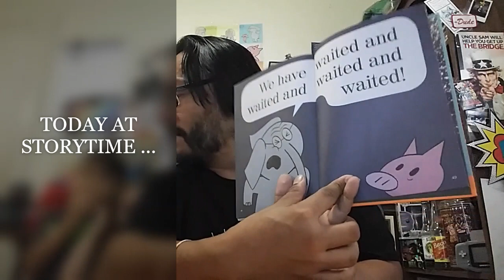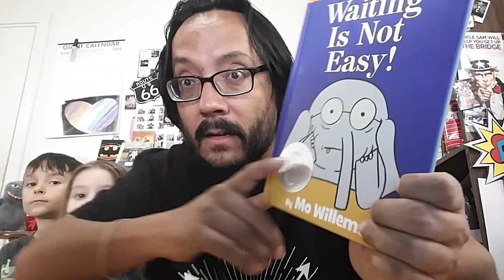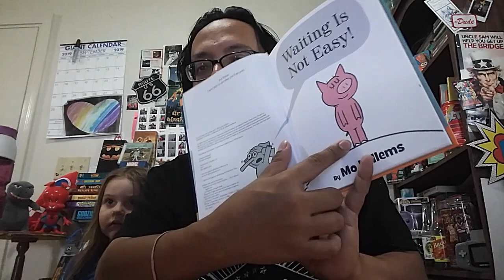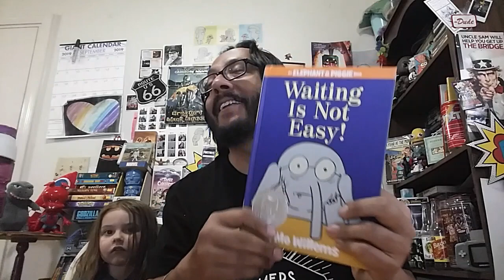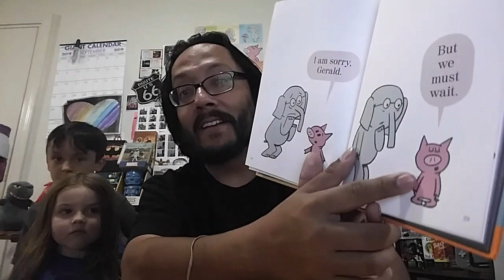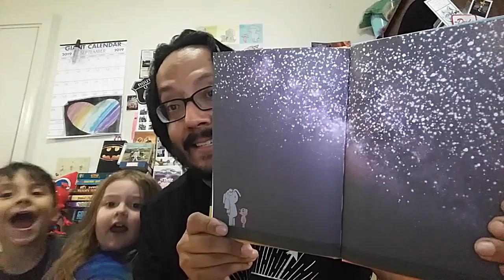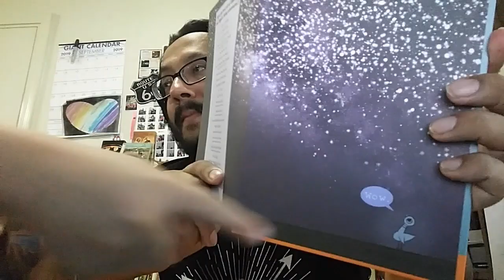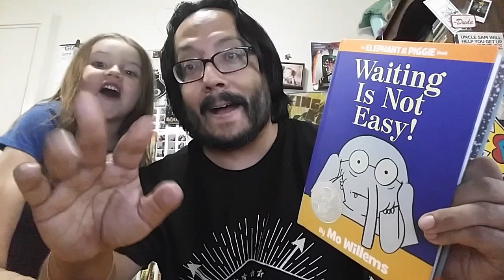Mr. Steve Reads "WAITING IS NOT EASY!" by Mo Willems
Hey there, everybody! Mr. Steve is BACK with another suuuuper silly Mr. Steve Storytime and this time around we will be reading our first book in the Elephant and Piggie series with the book "Waiting is NOT Easy!" by Mo Willems and having a lot of fun!

It's an AVENGER and definitely NOT a certain pigeon in disguise! It's fun, hyperative, super silly educational fun for preschoolers, toddlers, and kids of all ages!

SOOOOOOOOOOOO MUCH FUN!